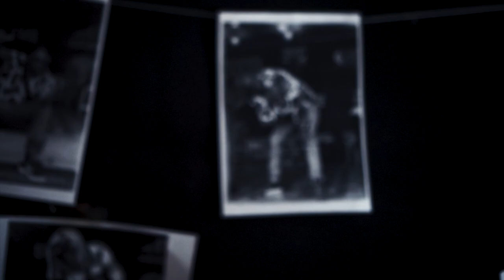R.I.P Wyclif Nsalamu Tembo - Afriboy Official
A tribute to Wyclif Nsalamu Tembo
Audio : Samcall
Nakonde, Muchinga Province 🇿🇲